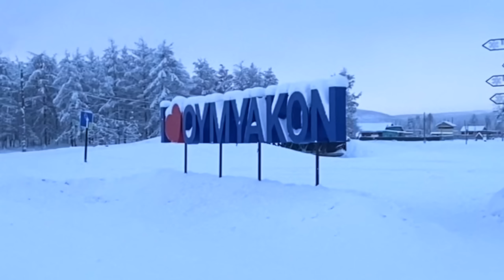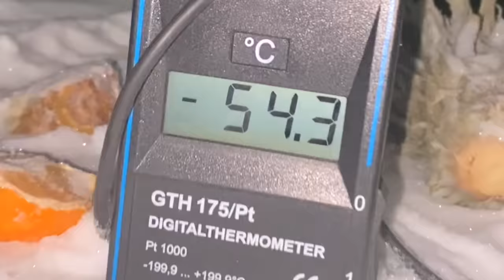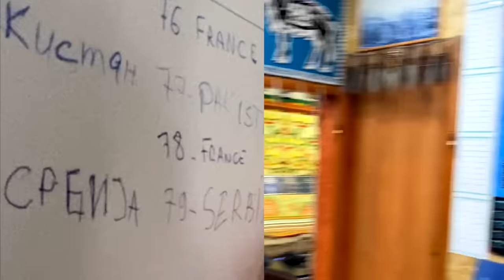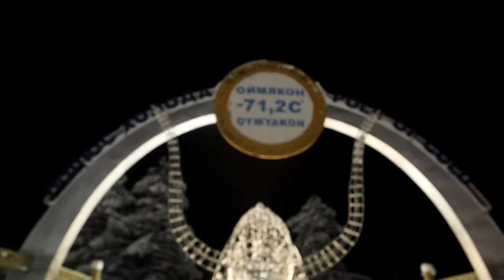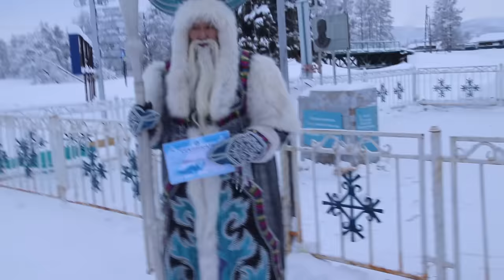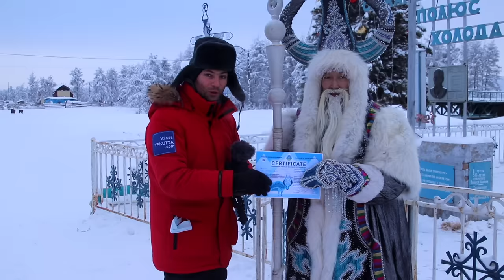NAJHLADNIJE mesto na SVETU, Oimjakon, Rusija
Posetio sam najhladnije mesto na svetu, Oimjakon